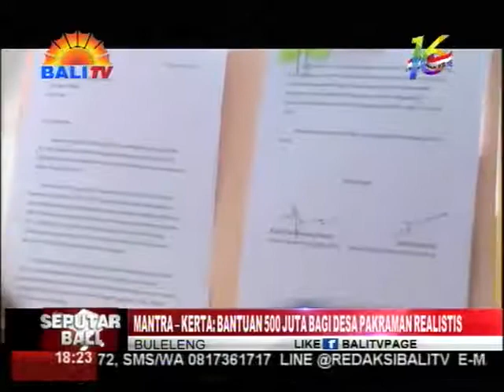MANTRA – KERTA : BANTUAN RP 500 JUTA KEPADA DESA PAKRAMAN REALISTIS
KOMITMEN PASANGAN CALON GUBERNUR DAN WAKIL GUBERNUR BALI NOMOR URUT 2, IDA BAGUS RAI DHARMAWIJAYA MANTRA DAN I KETUT SUDIKERTA, ATAU MANTRA-KERTA UNTUK MENINGKATKAN BANTUAN KEPADA DESA PAKRAMAN DI SELURUH BALI MENJADI 500 JUTA RUPIAH PERTAHUN MERUPAKAN KOMITMEN YANG REALISTIS DAN RASIONAL. HAL TERSEBUT DISAMPAIKAN FUNGSIONARIS DPP PARTAI GOLKAR, GEDE SUMARJAYA LINGGIH.